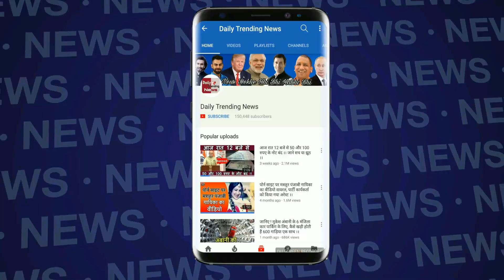कौन हैं सुषमा स्वराज की इकलौती बेटी और क्या करती हैं काम?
Swaraj’s daughter is Bansuri Swaraj, born to Sushma and Swaraj Kaushal. She graduated from Oxford University and today practices criminal law just like her father. She practices in the Delhi High Court and in the Supreme Court of India, India.com shared.